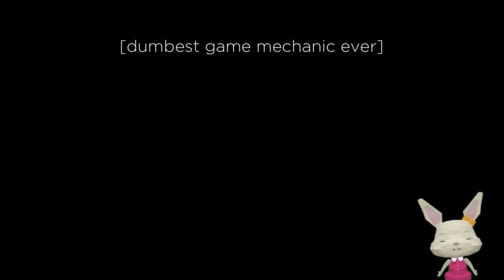Is this Puzzle Game like The Witness?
If you think this game might be for you, you can play the demo for free

Release date is June 17th 2021, but I think …

- mouse control is awkward, controller implementation is even worse
- the puzzles are not logical, they often make no sense
- loads of frustrating trial and error, no UI feedback
- the game is (on my computer) quite laggy
- some stuff is dumb: walk up a staircase for 1'40" for the next level, really?